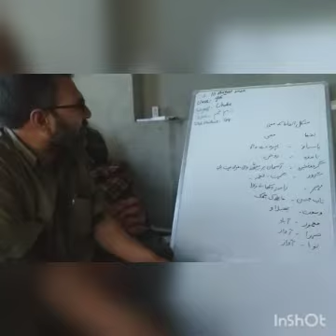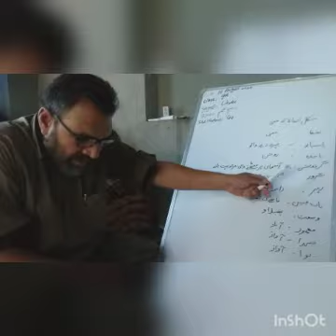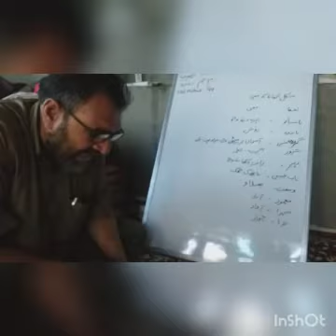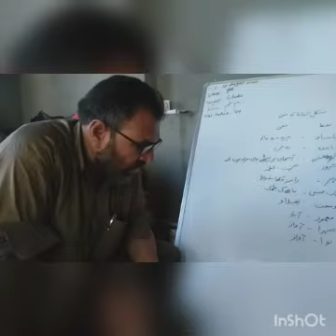Urdu | Class 9th | Bazm e Anjum | Gh Ahmad Mir